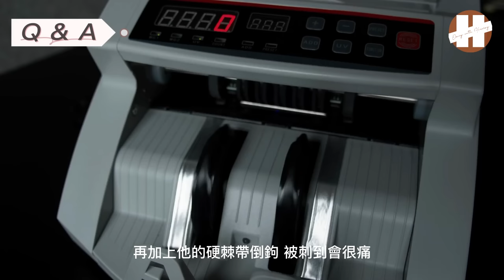斑海鯰 成仔丁 熟成 口感似鱘龍魚 -三杯魚 魚頭湯 魚片涮涮鍋 料理 How to Cook Aged Cat fish Arius maculatus 3 Different Ways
海莉這次去竹圍漁港看到了一個完全不認識的大成哥，
還以為它是琵琶鼠呢！

可是我從沒想過，
這個熟成過的大成哥魚片，
油脂居然會有玫瑰香氣。

更出乎我的意料的是，
涮過後的魚片，
居然有像鱘龍魚的口感和味道。

真的是太神奇了，我完全大開眼界！
和大家分享喔！

貼心提醒：
**料理的時候，把黏液刷洗乾淨，就不會有腥味囉！
**影片最後有附上 頭骨 和 S型腹骨 的照片，方便大家更了解成仔丁的骨骼🎉

時間軸：
0:00 開頭
0:28 特徵介紹
1:26 和土虱、琵琶鼠的差別
1:51  Q1:他的毒要怎麼處理掉呢？
2:53 Q2:魚體黏液很厚很腥，有辦法處理到好吃嗎？
3:27 處理魚體 / 熟成包裝
8:00 熟成後處理
10:01 成仔丁 魚片涮涮鍋
10:56 成仔丁 魚頭湯
11:34 三杯成仔丁
11:59 Q3 / Q4
12:49 頭骨
13:00 S型腹骨